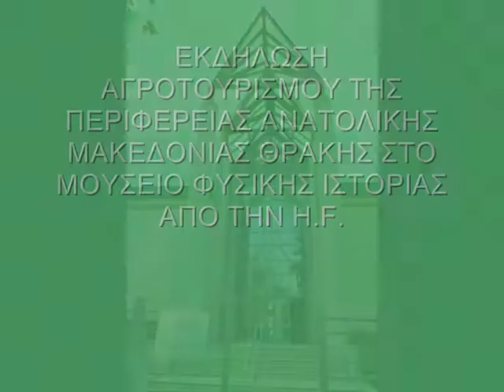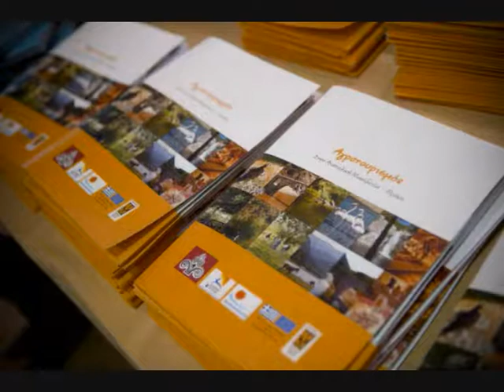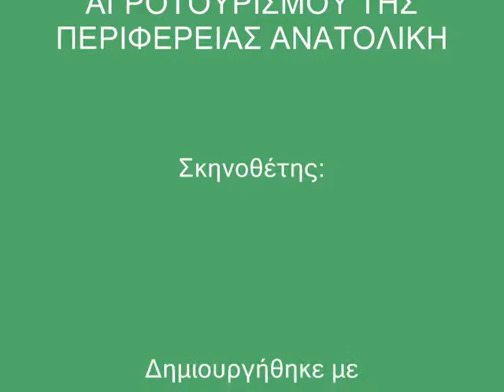EKΔΗΛΩΣΗ ΑΓΡΟΤΟΥΡΙΣΜΟΥ ΠΕΡΙΦΕΡΕΙΑ A.MΘ.2008.wmv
EKΔΗΛΩΣΗ ΑΓΡΟΤΟΥΡΙΣΜΟΥ ΠΕΡΙΦΕΡΕΙΑΣ ΜΑΚΕΔΟΝΙΑΣ ΘΡΑΚΗΣ ΑΠΟ ΤΗΝ HIGH FIDELITY ΣΤΟ ΜΟΥΣΕΙΟ ΓΟΥΛΑΝΔΡΗ 2008